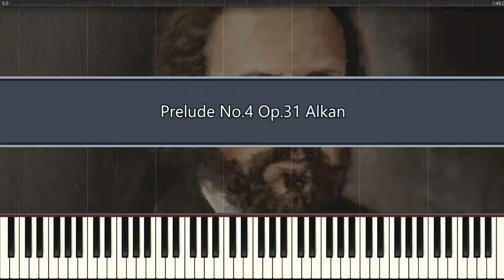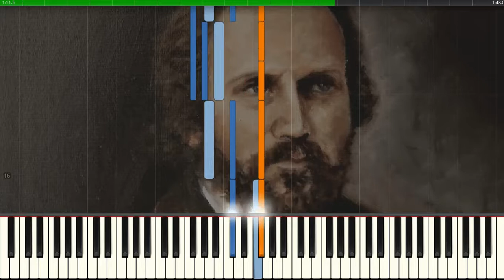Prelude No.4 Op.31 Alkan (Piano Tutorial Synthesia)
Prelude in f♯ minor Prière du soir No.4 Op.31
Charles Valentin Alkan